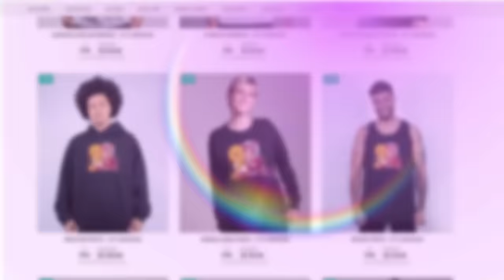EU GASTEI TODO MEU ROBUX EM UMA CASA DE BONECAS no ROBLOX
🐼Nesse vídeo Natasha Panda jogou Dollhouse Tycoon no Roblox onde deve juntar dinheiro para ver como vai ficar a casa de bonecas no Roblox!

ROBLOX BrookHaven Adopt Me RPG Dollhouse Tycoon Roblox
TROLLEI O JEANCOF PEDINDO EM NAMORO
INDO ALI INVADIRAM O MURDER NO ROBLOX
EU RECRIEI MEUS LOOKS DA VIDA REAL no ROBLOX

NatashaPanda😊